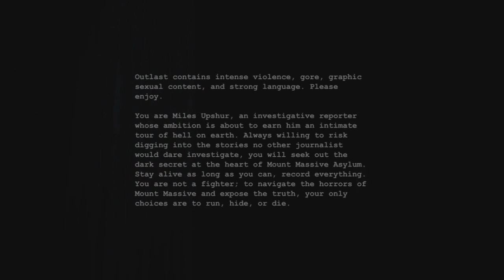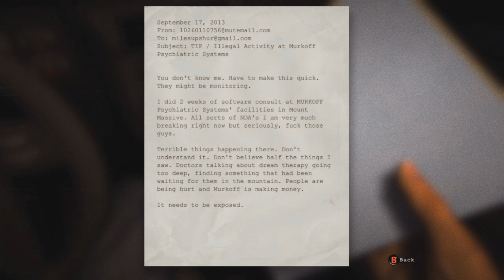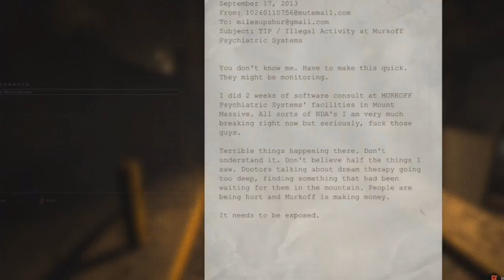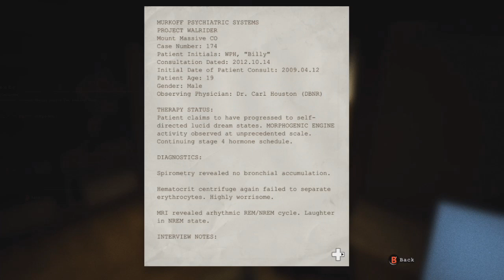Outlast Part 1